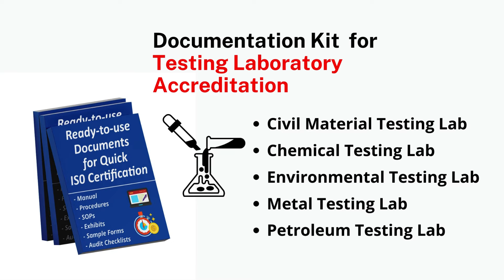Editable Document Kit For Testing Laboratory Accreditation